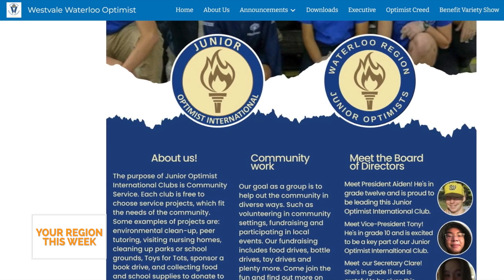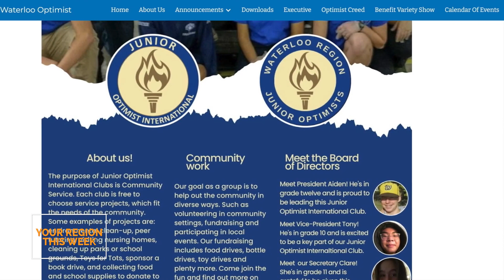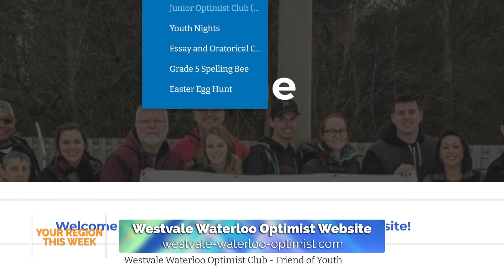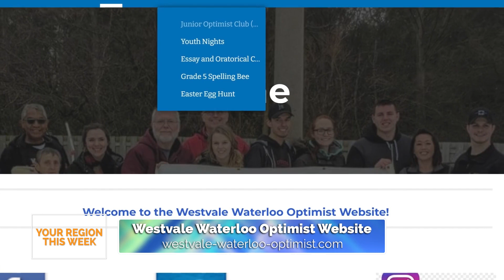Fundraiser for Special Olympics Ontario Brings Local Organizations Together - Your Region This Week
Calling all students looking to make a change in our community while earning volunteer hours. Carla Fitzsimmons has more.